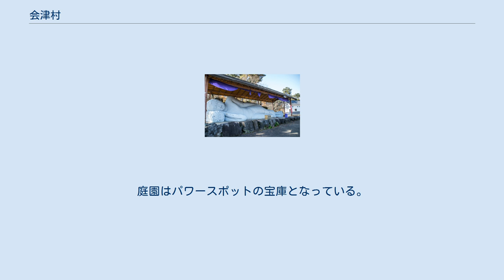会津村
三重塔と会津慈母大観音 ポロンナルワ・ガルヴィハラの巨大釈迦横臥像 会津村（あいづむら）は福島県会津若松市にある寺院。
また施設内は広大な日本庭園が広がっており観光地となっている。
 国道４９号線沿いの大きな観音様が目印。
会津のシンボルとして有名である。
 施設内にあり仏像や仏画などが展示されている美術館。
 施設内にある高さ57 mの大観音像。
 観音像の内部は237段の螺旋階段が設置され、胸の位置に当たる地上40m地点まで上がって参拝でき、設置された展望窓から会津の街並みを一望することもできる。
 近年、海外からの観光客も増えている。
 お釈迦様(仏陀)の仏像。
 13.4 mの釈迦如来の涅槃像。
1985年開催の筑波万博のスリランカパビリオンに展示されていた涅槃仏。
 スリランカのポロンナルワのガル・ヴィハーラにある仏陀三像のひとつを模した涅槃像。
 60,000坪の敷地に四季折々の草木が植えられている日本庭園。
主に、桜、ツツジがメインとなっているがその他に蓮や水仙、紫陽花、椿、梅の木など。
 また、庭園には池もあり鯉が生息し、餌付けが出来る。
池には大きな赤い橋がある。
庭園はパワースポットの宝庫となっている。
 土曜日、日曜日、祝日は施設内で有料バスが運行している。
 会津慈母大観音に関するカテゴリ: